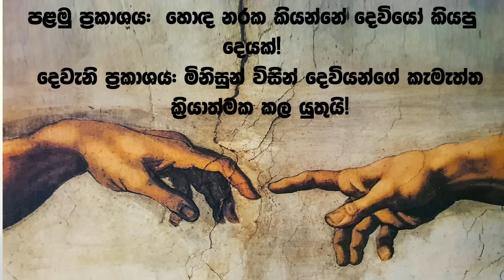ඇත්ත දකින්න ප්‍රායෝගික ක්‍රමයක් : සොක්‍රටීස් ක්‍රමය (ජීවිතයට දර්ශනවාදය)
මේ වීඩියෝ එකෙන් මම කතා කරන්නේ කොහොමද සොක්‍රටීස්ගේ ක්‍රමය එහෙමත් නැත්නම් Soctratic Method ලෙස අපි අඳුනා ගන්න ක්‍රමවේදය ප්‍රායෝගිකව ක්‍රියාත්මක වෙන්නේ සහ ඒ සඳහා අවශ්‍ය ක්‍රමය මොකක්ද කියලා.